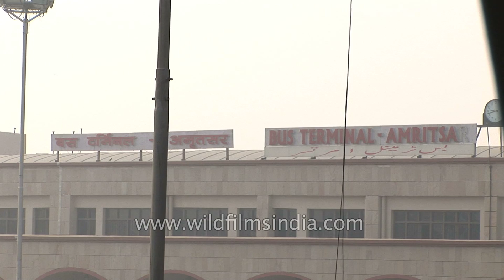Glimpse of daily life in Amritsar - Punjab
A crowded street with heavy traffic jam, view of railway station and bus terminal, street vendors selling goods, tractors, horse cart, autos, taxis, trucks are passing by and a tractor collecting garbages.

Amritsar historically also known as Ramdaspur and colloquially as Ambarsar, is a city in north-western part in India. It is the spiritual centre for the Sikh religion and the administrative headquarters of the Amritsar district in the state of Punjab.

It is home to the Harmandir Sahib, the spiritual and cultural center for the Sikh religion. This important Sikh shrine attracts more visitors than the Taj Mahal with more than 100,000 visitors on week days alone and is the most popular destination for Non-resident Indians (NRI) in the whole of India. The city also houses the Sikh temporal and political authority, Akal Takht, as well as the Sikh Parliament.

The 2011 Indian census reported the population of the city to be 1,132,761. Amritsar is situated 217 kilometres (135 mi) northwest of state capital Chandigarh. Amritsar is situated near Pakistan with the Wagah Border only being 28 km (17.5 mi) to the west with the nearest city Lahore, the second largest city in Pakistan being only located 50 km away (31 mi).

The main commercial activities include tourism, carpets and fabrics, farm produce, handicrafts, service trades, and light engineering. The city is known for its rich cuisine and culture, and for the tragic incident of Jallianwala Bagh massacre in 1919 under British Rule. Amritsar is home to Central Khalsa Orphanage, which was once a home to Udham Singh, a prominent figure in the Indian independence movement.

Source :- Wikipedia